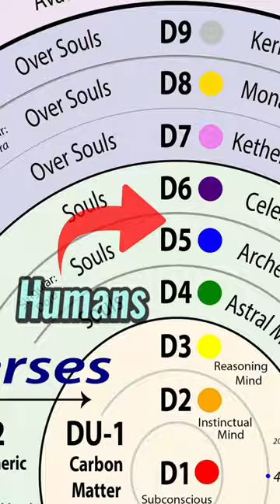Indigo Children Origins & Their Cosmic DNA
Indigo Children are known for their special abilities and unique personalities, but where did they come from? Join us as we explore the cosmic origins and DNA of these gifted individuals.